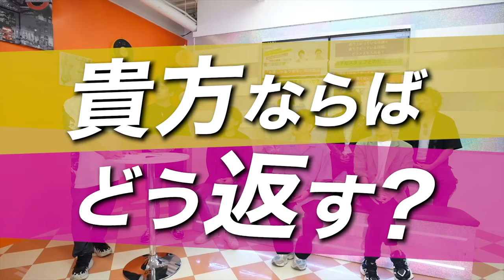【お話が…】サロン辞めさせて下さい。←これ、どう返事する？ | Lond甲斐×なぜバカ中野 with Special6 視聴者幹部やNo2の悩みを聞き切る！vol.2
【FRIENDSHIPRING FES 概要】
フレンドシップリングがお送りする、
エンターテイメントとドキュメントが盛りだくさんの美容業界特化型イベント〈 FRIENDSHIPRING FES 〉

「この日のためにやってきた！」
フレンドシップリング代表 "板場 宣幸" 氏 自らがMC・企画・撮影に携わり、
業界で活躍する様々な人にスポットライトを当て、その素晴らしさをお伝えした全10番組！
2023年10月16日・17日の2日間に渡りHAIRCAMPにて生放送され、大盛況を収めました。
※こちらの動画は本イベントで放映された番組の "HAIRCAMPディレクターズカット版" になります。
※現在本イベントのアーカイブはご視聴できません。

【番組概要】
"Londの甲斐さんとなぜバカ中野さん with Special6 視聴者幹部やNo2の悩みを聞き切る！"

組織の幹部やナンバーツー、その役職だから抱える悩みなどはなかなか表に出ないもの。
そんな皆様のお悩みを事前に聞いたものをお悩みベスト10として答えていきます！

お答え頂くのは、メンターアカデミーとして活動する、
あのLondの代表のお一人の甲斐さんと元全国屈指の売上の美容ディーラーセールスで、
今は教育者として活動する中野さん。

このお2人をメインに、美容室の幹部にあたる全国のスペシャルな6名の方々が色んな悩みを聞ききります！
「あー！それわかる！！」
「それならこうしたらいいんじゃない？」
ここでしか聞けない解決法が生まれるかも！？

▼出演者
MC：甲斐 紀行 / 中野 友介
GUEST：髙田 奈美 / 加代 憲康 / 北牧 良文 / 長屋 考治 / 久間 優 / 島田 和也

【イベント主催】
株式会社フレンドシップリング

【イベント制作協力】
HAIRCAMP株式会社